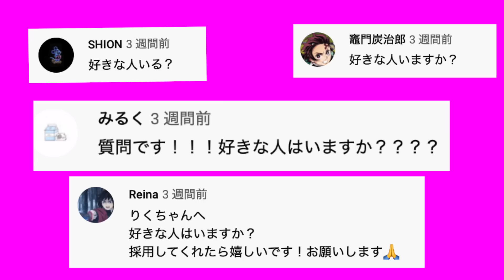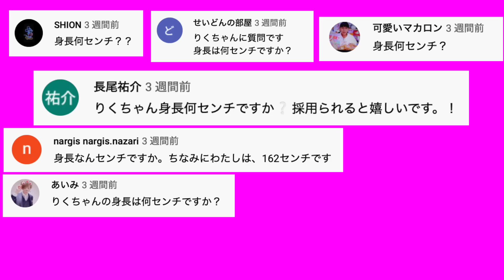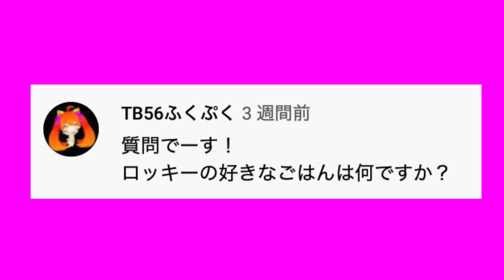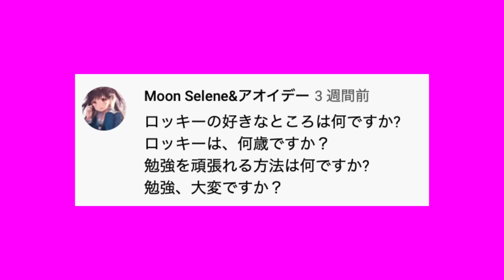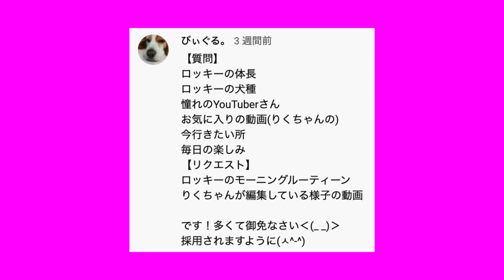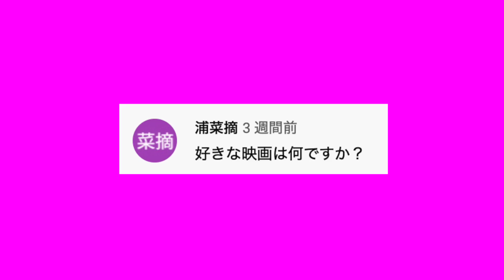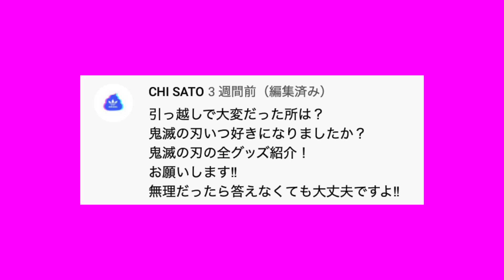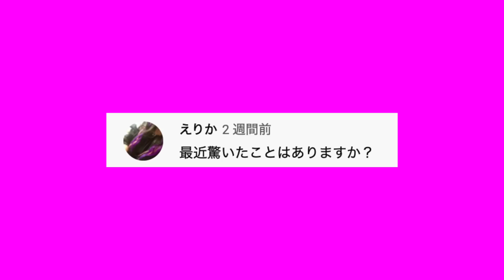質問コーナー！好きな人は？好きなYouTuber！正直に答えます！【りくチャンネル】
遅くなってごめんなさい💦
久しぶりの質問コーナー！正直に全て答えます！みんな気になるあの質問も！是非最後までみてね✨